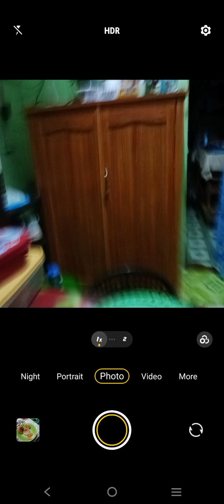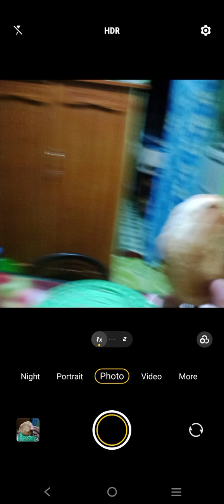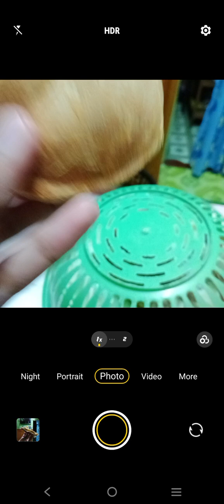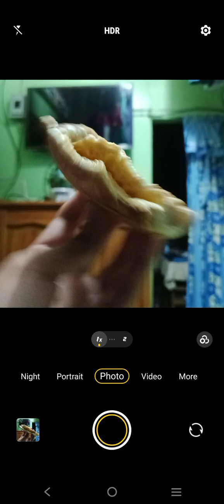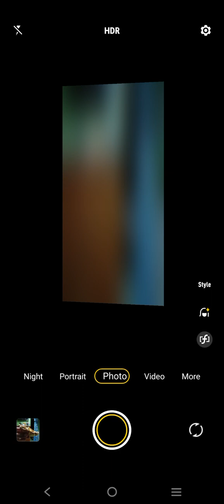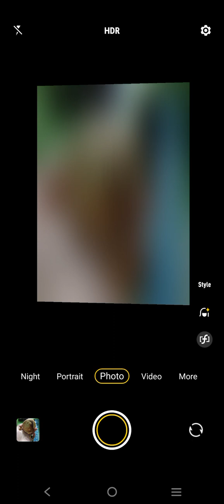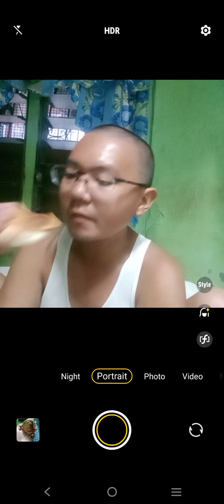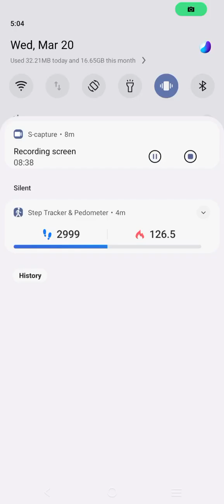Marvin Rey — Vlog 18,051